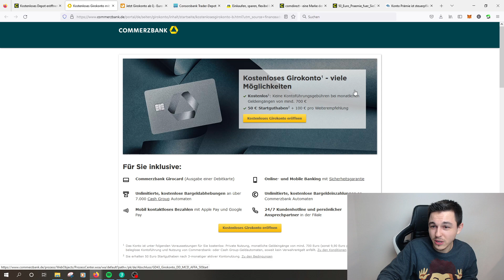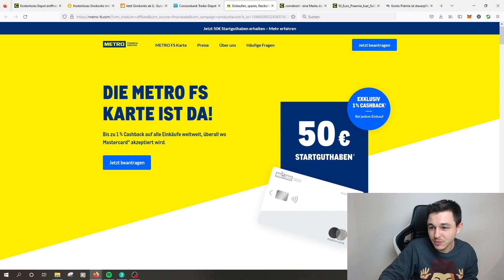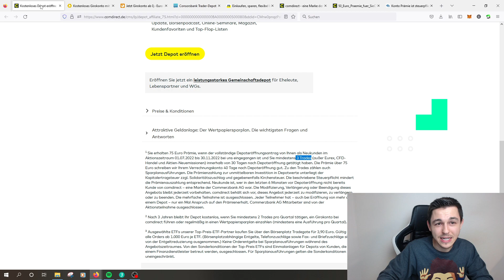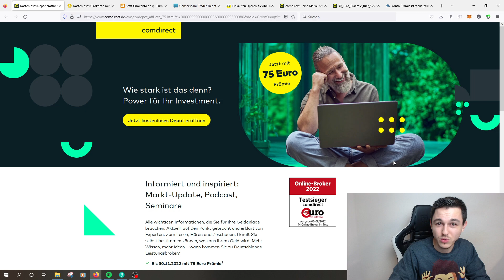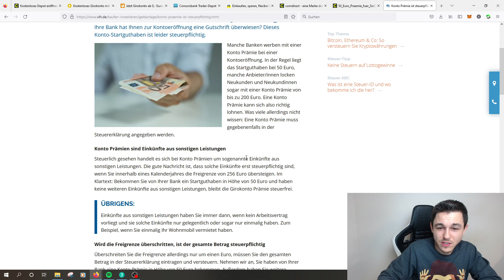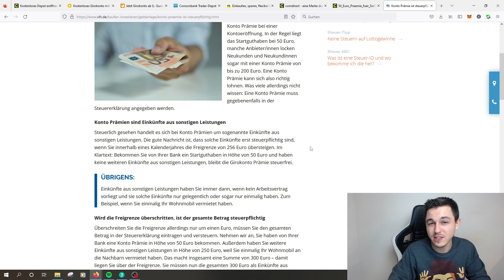Prämienhunter extrem 75€/h durch Prämien verdienen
👇 Die wichtigsten Informationen in der Beschreibung 👇
Heute geht es darum, wie ihr als Prämienhunter locker 75€/h verdienen könnt.